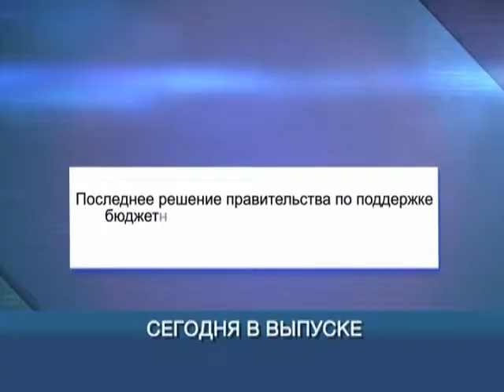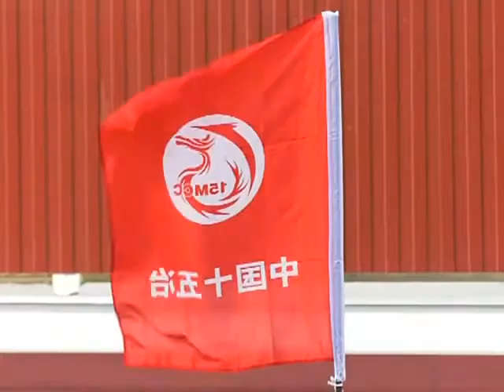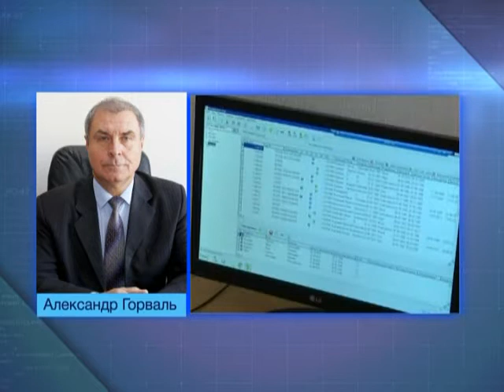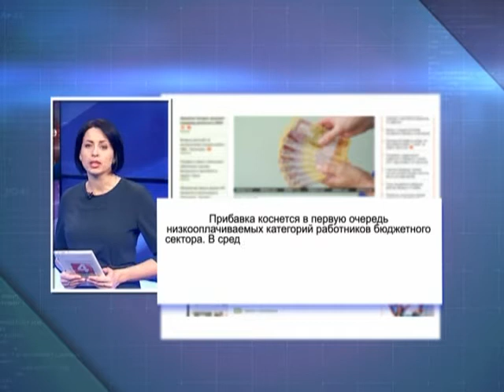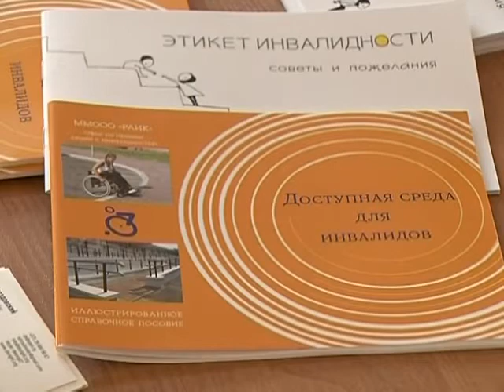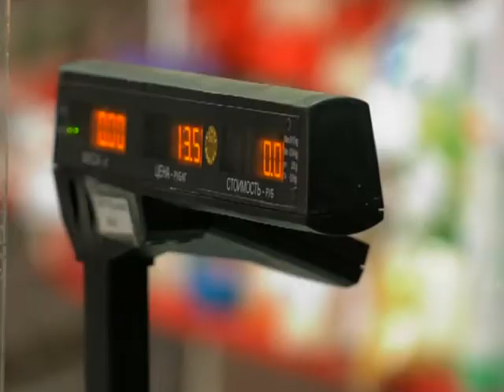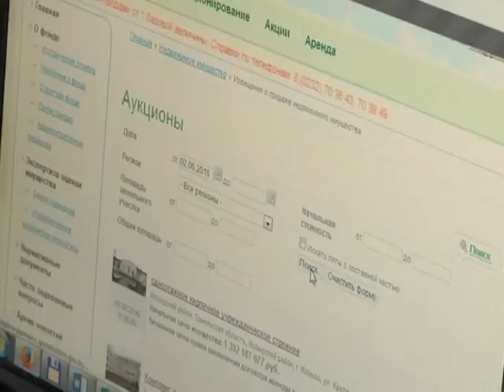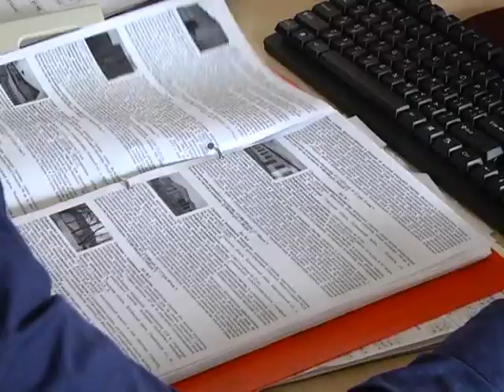Экономическое обозрение 10 11 2017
• В Беларуси зарплаты бюджетникам планируется повысить уже в этом году. Гомельская область перевыполнила план по вводу жилья. Белорусы неактивно строят жилье с использованием механизма адресного субсидирования, предусмотренного указом №240. Первой областью, которая определилась со списком населенных пунктов, в которых будут действовать льготные условия работы индивидуальных предпринимателей и предприятий на селе, стала Гомельская. Регион лидирует по количеству включенных в хозяйственный оборот объектов коммунальной собственности.
• Наталья Сацута, заместитель директора фонда «Гомельоблимущество».